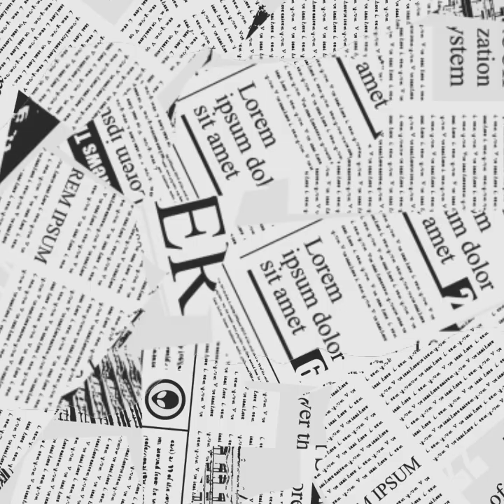PUNK WOMEN GET 3X MORE VIEWS THAN PUNK MEN ON